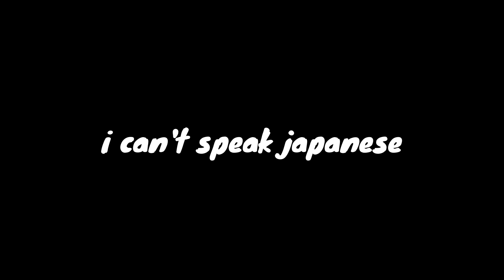recording is hard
these are outtakes for a main channel video im working on, and i figured every cloud has a silver lining and made it an episode of NTP